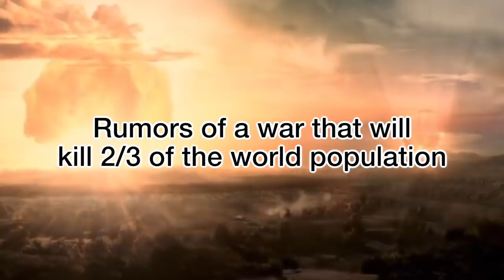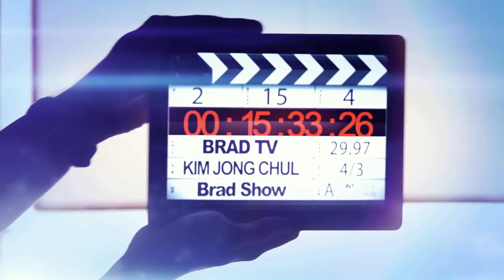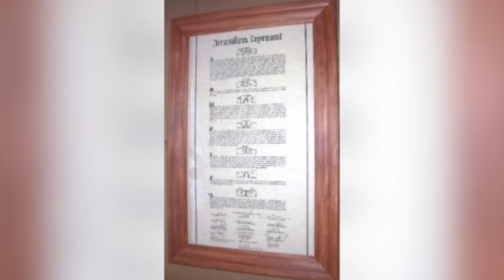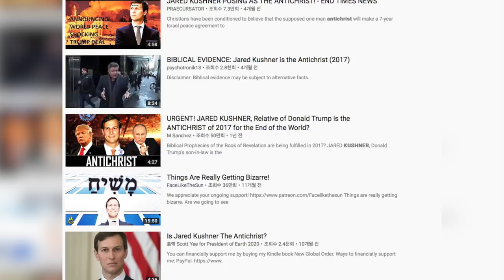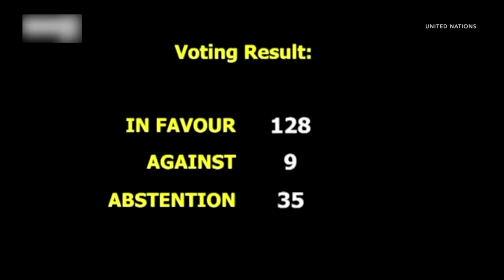[Brad TV] Brad Show [ENG SUB] Irvin Baxter 1 “Trump’s Jerusalem Decision and the Final War”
Trump has formally declared Jerusalem as Israel’s capital
And has directed the US Embassy move to Jerusalem in May
This has caused numerous protests and revolts globally
How does this proclamation point to our place in the end times?
This week, we hear from Irvin Baxter of End Time Ministries